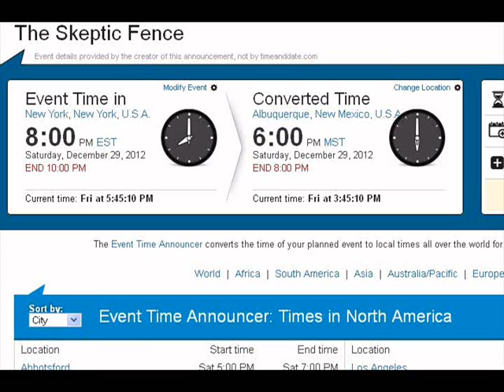The Skeptic Fence, BlogTV, Saturday 8PM EST